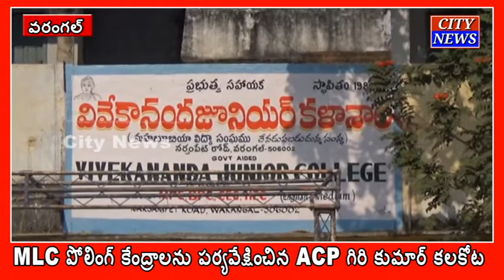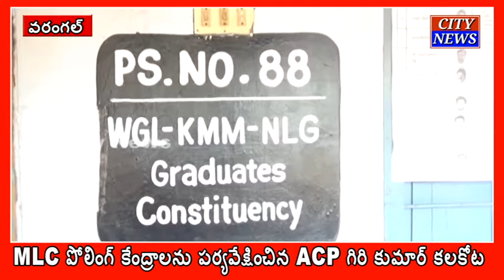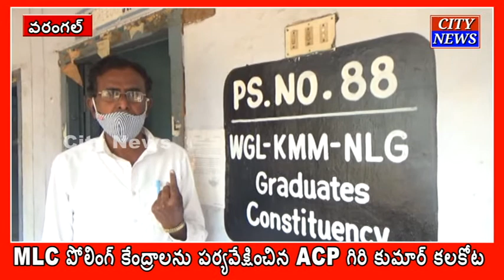Warangal MLC పోలింగ్ కేంద్రాలను పర్యవేక్షించిన ACP గిరి కుమార్ కలకోట || City News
MLC పోలింగ్ కేంద్రాలను పర్యవేక్షించిన ACP గిరి కుమార్ కలకోట